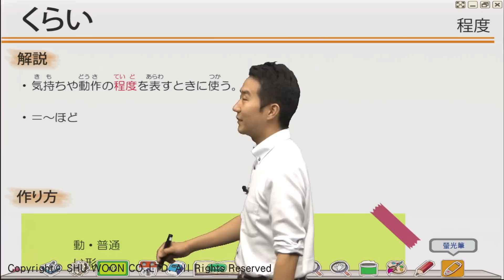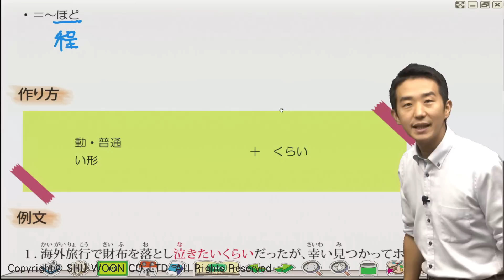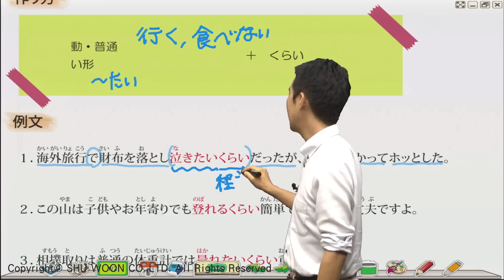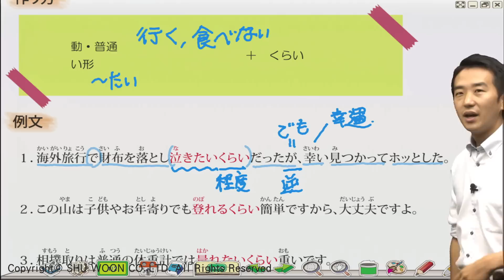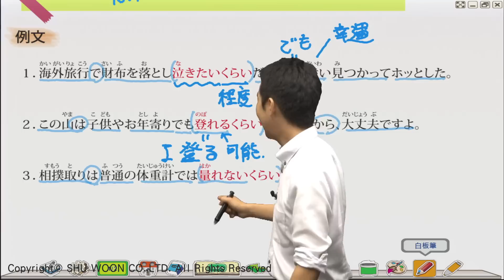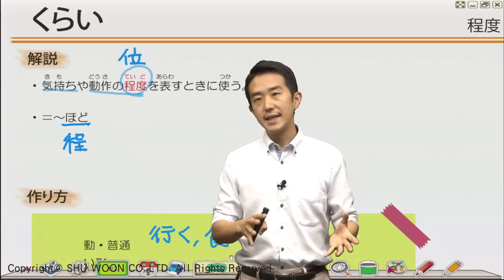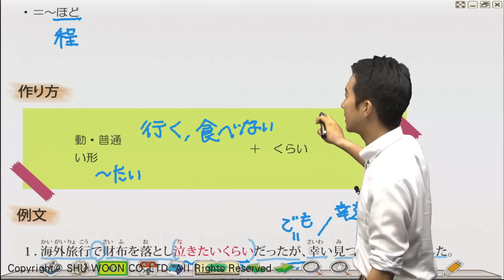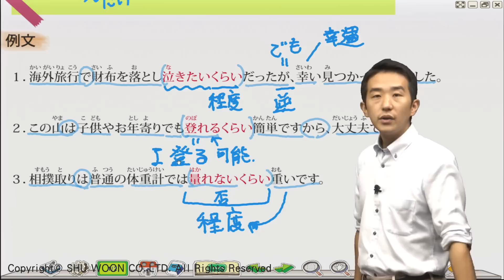Study Japanese『N3文法大解析』 くらい // 表示程度